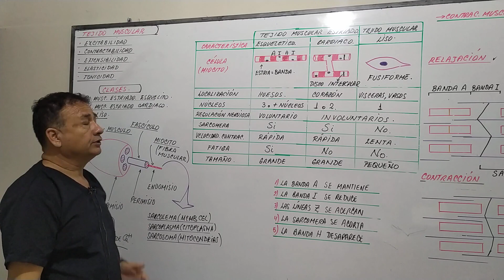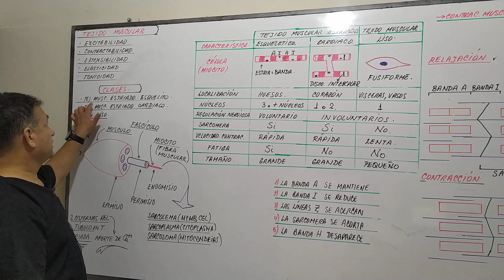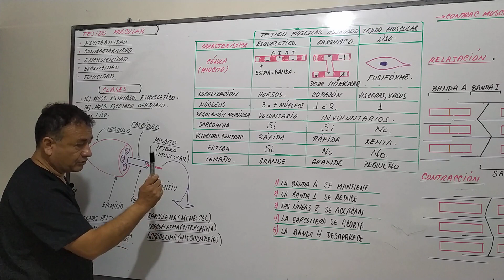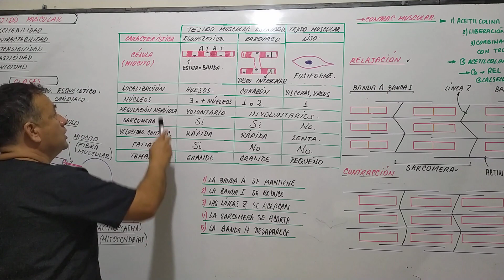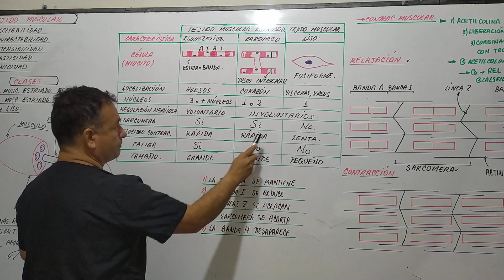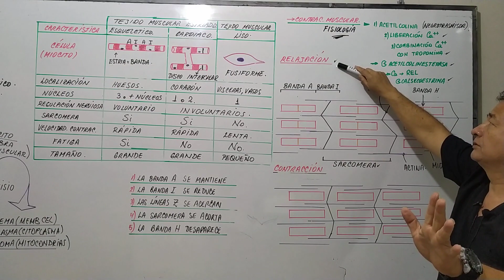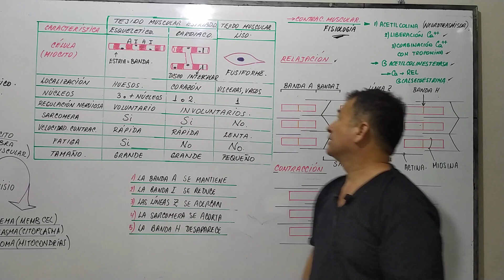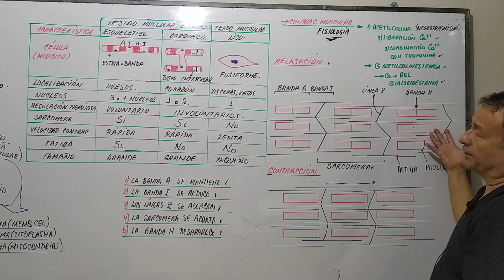TEJIDO MUSCULAR - CARACTERÍSTICA - CLASES - FUNCIÓN - CLASIFICACIÓN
APRENDE EN SÓLO 15 MINUTOS TODO LO RELACIONADO A ESTA CLASE